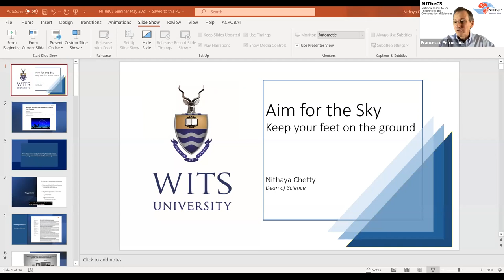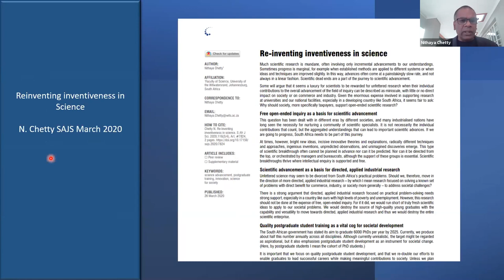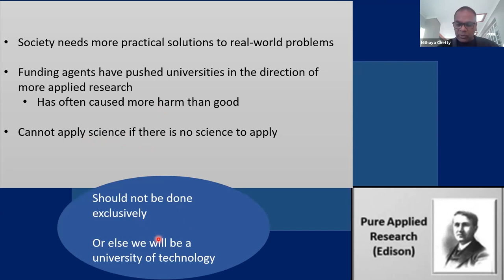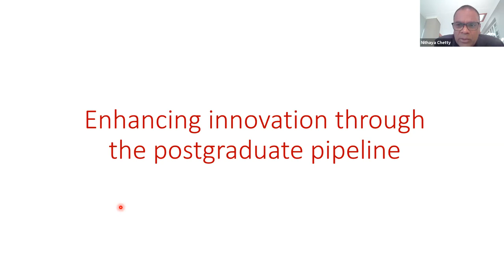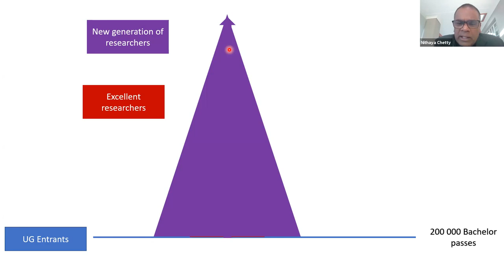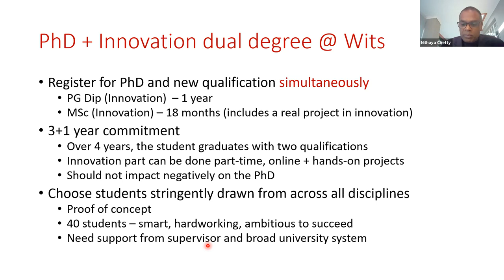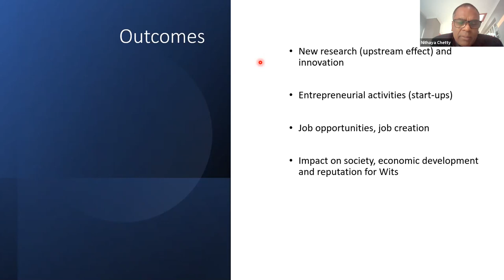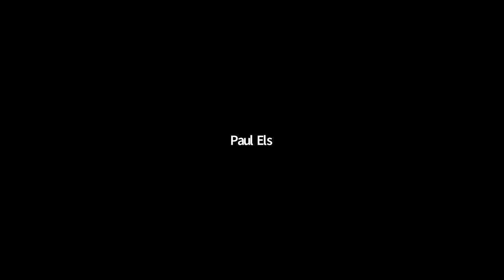2021-05-17 NITheCS Colloquium: Prof Nithaya Chetty, Aim for the Sky, But Keep Your Feet on the ...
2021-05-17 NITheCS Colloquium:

Prof Nithaya Chetty
(WITS)
Aim for the Sky, But Keep Your Feet on the Ground

Abstract: This talk is based on a recent invited commentary for the American Physical Society Physics Magazine An all-too-common view is that for the foreseeable future, African countries should focus their efforts almost exclusively on education, rather than on research. The argument is that if we get the fundamentals right, we will eventually produce a critical mass of quality graduates who will go on to make important contributions to society. And when it comes to driving innovation, governments in the developing world, with their limited resources, are expected to invest mostly in applied research, with the scientific agenda set primarily by the quest to find solutions to the practical problems facing their populations. It is obviously important that African countries prioritize education and support applied research, but not exclusively. I argue that it would be a grave mistake to do that in the absence of an excellent fundamental research agenda. Unless African countries aim for the highest levels of scientific research excellence within a milieu of unfettered inquiry, the continent will continue to languish on the treadmill of poverty and inequality. By striving for open-ended, curiosity-driven research, we will be better placed to harness the benefits of education and to stimulate innovation. While being attentive to our problems on the ground, we must aim for the sky.

Bio: Nithaya Chetty is Dean of Science at the University of the Witwatersrand, South Africa. He is a former president of the South African Institute of Physics. He served as Deputy Chief Executive Officer of the South African National Research Foundation with responsibility for astronomy during the building phase of MeerKAT. He is currently Vice-President of the International Union of Pure and Applied Physics (IUPAP).